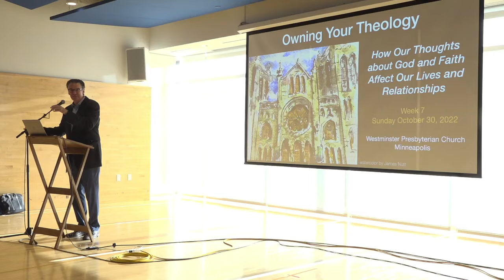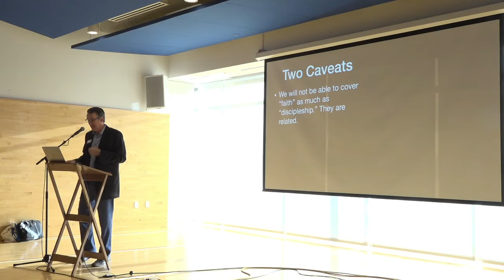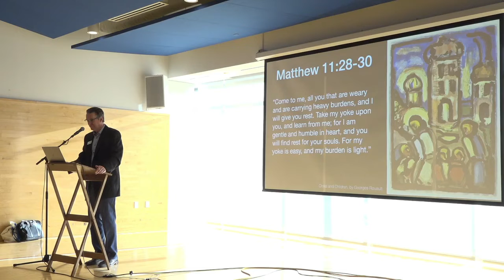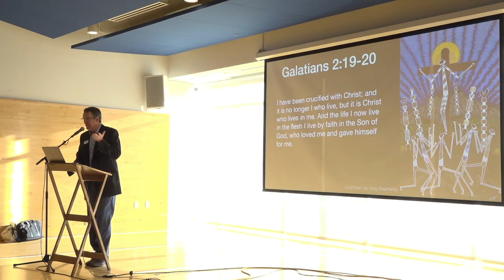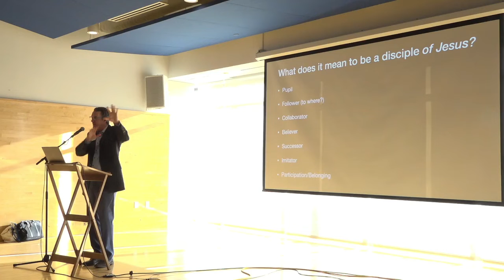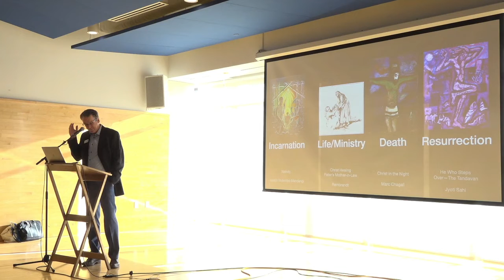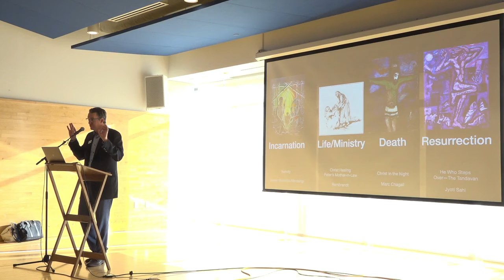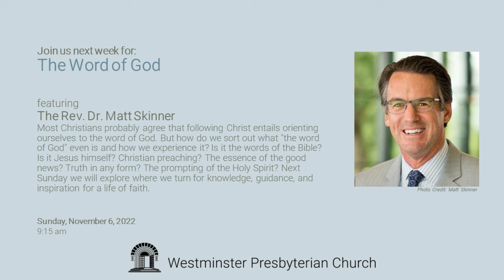Adult Education: Faithful Discipleship - October 30, 2022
There are many words we can use for ourselves as followers of Jesus. "Disciples" are "students," but even that term is too small a description of what it means to live a life in response to Jesus. This Adult Education hour from Westminster Presbyterian Church in Minneapolis explored what it means to live in faith and consider how "discipleship" is something we do on our own and something we do together. This video is one of a series for Fall 2022 on "Owning Your Theology," asking questions about God and faith in our lives and relationships.